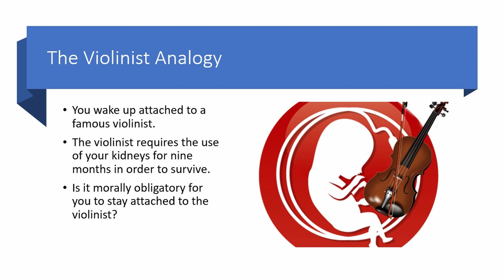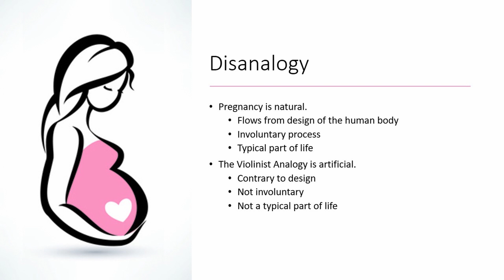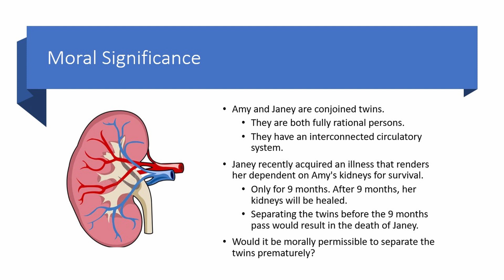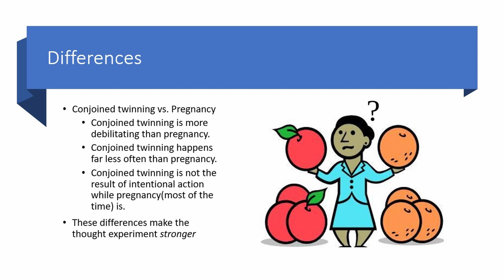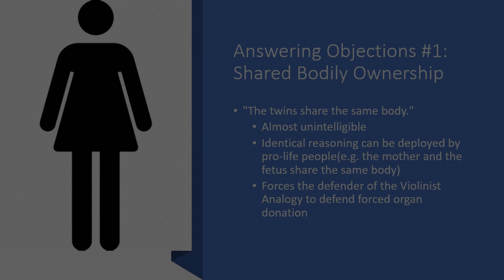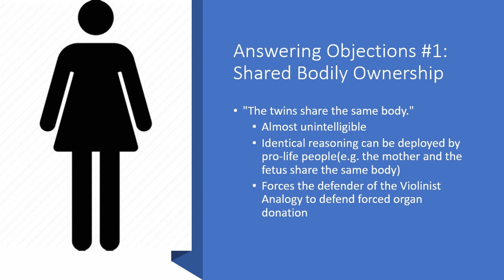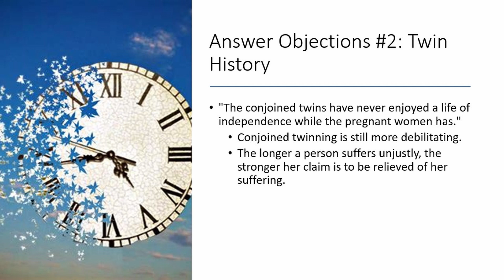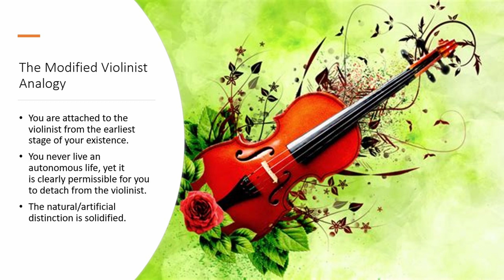Refuting the Violinist Argument For Abortion Rights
"The Natural-Artificial Distinction and Conjoined Twins A Response to Judith Thomson’s Argument for Abortion Rights" by Brian Parks

*Note*: Someone could bring up IVF in order to negate the natural/artificial distinction. Two points here. (1). The pregnancy that results from IVF still involves an involuntary bodily process and thus is more natural than the violinist analogy (2). IVF almost always involves making an intentional choice to become pregnant. The intentional choices of the surrogate mother and co cause the existence of a helpless human person. We have an obligation to help persons we cause to be dependent.